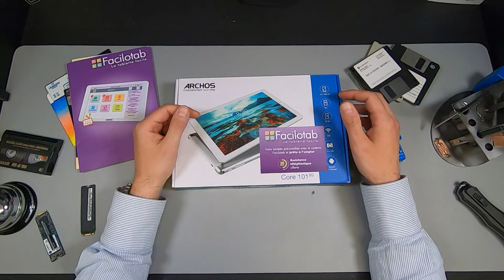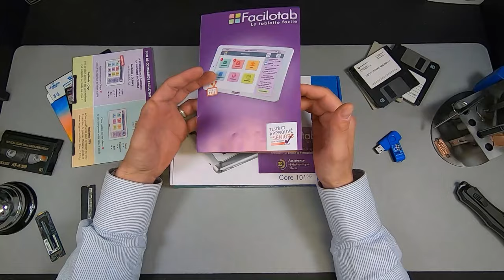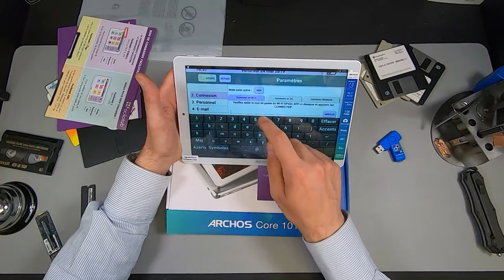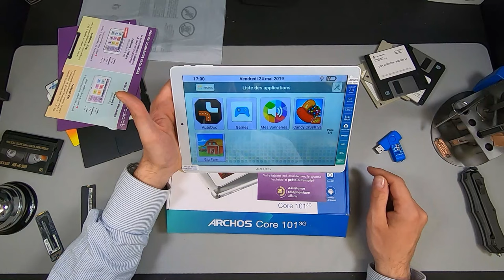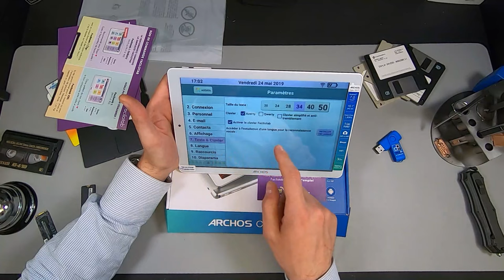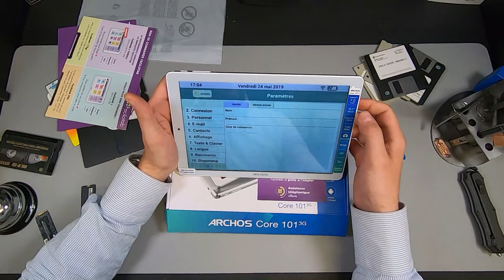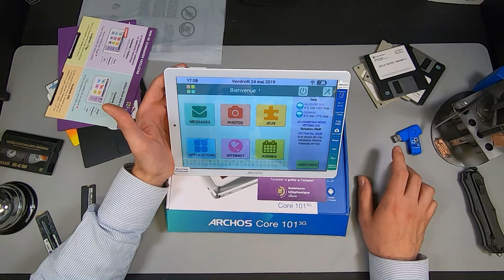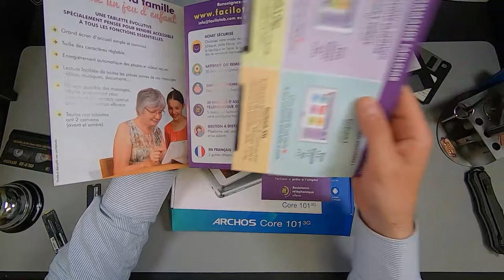Facilotab L - Archos Core 101 3G - La tablette pour les séniors - la fin d'ordissimo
Test de la tablette Facilotab pour les seniors, les enfants ou les personnes handicapés.
Est elle à la hauteur de nos attentes ?

Liens vers outils :
Le iSesamo ouvreur par excellence des ordinateurs et smartphone
Le iFlex petit fère du iSesamo, idéal pour les batterie
Kit tournevis multi-embouts qualité/prix
La trousse à outils ultime de chez iFixit pour tous les types de démontage

Notre poste de tournage :
Camera et support :
- goPro Hero 7 Black
- Microphone cravate Boya
- Adaptateur TRRS-TRS
- support mural neewer
- boitier goPro permettant la connexion sur le coté

Éclairage :
- Potence fixation murale
- Panneaux LED
- Adaptateur secteur 12v pour panneaux LED

Matériel face cam :
- Trépied flexible (très pratique)
- Support caméra, long et flexible